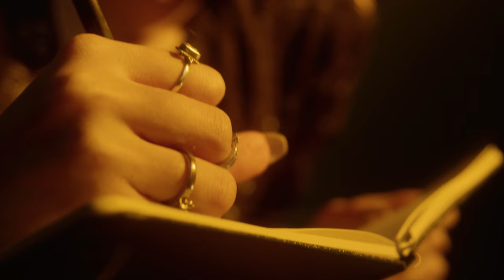Indy Naíse - só você sabe :: [Prod. Rincon Sapiência]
Clipe Oficial da Música "só você sabe" do EP Visual - Esse É Sobre Você da artista Indy Naíse

FICHA TÉCNICA - FAIXA

1. só você sabe
(Indy Naíse)

Produção Musical: Rincon Sapiência
Direção Vocal: Yasmin Olí
Mix e Master: Gabriel Gaúcho
Assistente mix e master: Nicolas Kross
Assistente de produção/gravação: Robson Heloyn
Voz Indy Naíse gravada por Rincon Sapiência em MGoma, São Paulo

FICHA TÉCNICA - CURTA METRAGEM
Realização: Noyze & Filha do Trovão
Direção: Vitor Manon
Direção de fotografia: Raphael Savelkoul
Assistência de câmera e set: Cami Cavanha
Direção de arte: Noyze
Roteiro: Noyze
Edição: Vitor Manon, Raphael Savelkoul, Cami Cavanha e Yutha Matsuda
Fotos still: Vitor Manon
Produção audiovisual e set: Karine Reis
Direção criativa: Indy Naíse
Produção executiva: Indy Naíse e Victoria Madeiro
Produção artística: Victoria Madeiro
Produção de campo: Victoria Madeiro
Assistente de produção de campo: Jonas Felipe Araújo e Luana Almeida
Beleza Indy Naíse, D’Ogum e Virginia: Senhorita Bira
Figurinista: Naná Milumbê
Cabelo Indy Naíse: Styllus V&V
Logger: Cami Cavanha e Yutha Matsuda
Id visual: Beatriz Carvalho e Indy Naíse
Assessoria: Assessoria Griot
Comunicação e mídias Sociais: Karine Reis e Nayê Ribeiro
Elenco: Indy Naíse
Agradecimentos: Lucas Silvestre, Eduardo Brechó, Flavia Tendler, Sarah Outeiro, Agbára Adornos, Poderosa Isis, Glicerine Saboaria Artesanal, Laboratório Fantasma, MGoma, Twitter Brasil, iD Prod e OneRPM.

Essa produção seguiu todos os protocolos da OMS para prevenção ao COVID-19.

• Apoio Lei Aldir Blanc na Cidade de São Paulo, Secretaria Municipal da Cultura de São Paulo e Governo Federal.